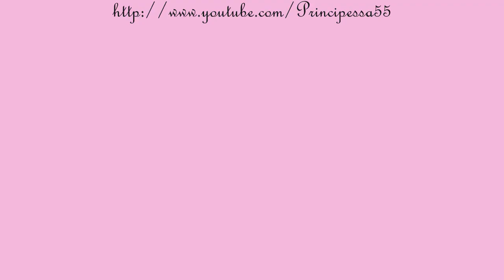Love Game Guy of Gisborne (Robin Hood BBC) Richard Armitage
I've just been on a creative streak!! I made a sexy Marian Guy video set to another Lady Gaga song. I just love her music!!! And of course I love Guy and all his gorgeous glory but then again who doesn't?